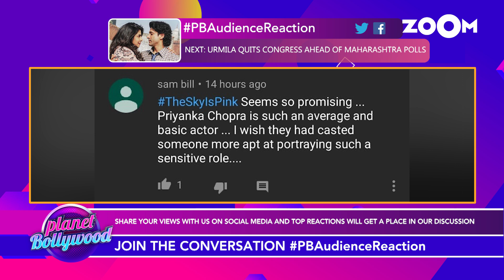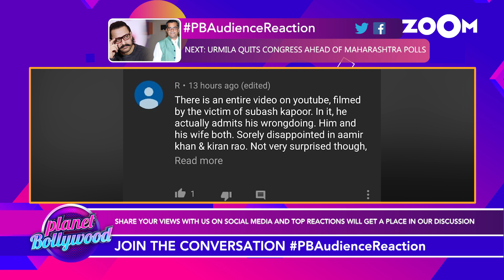Audience REACTS to The Sky Is Pink trailer, Aamir collaborating with MeToo accused director and more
In this segment of Planet Bollywood, the audience reviews the trailer of The Sky Is Pink starring Priyanka Chopra, Farhan Akhtar, and Zaira Wasim. The audience also expresses their views on Aamir Khan returning to MOgul and working with MeToo accused director Shubhash Kapoor. Watch the video to know more.